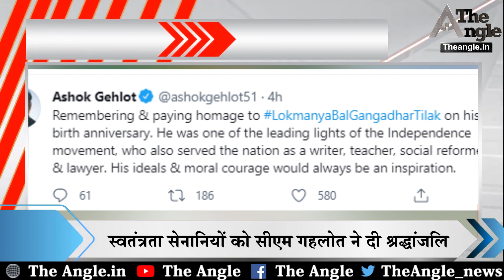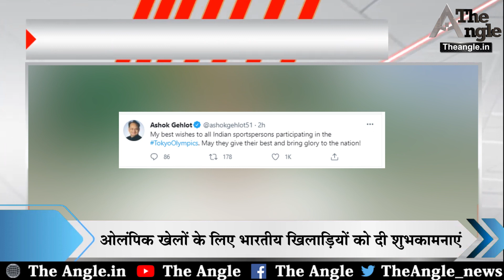पेगासस मामले में तेज हुआ कांग्रेस का विरोध